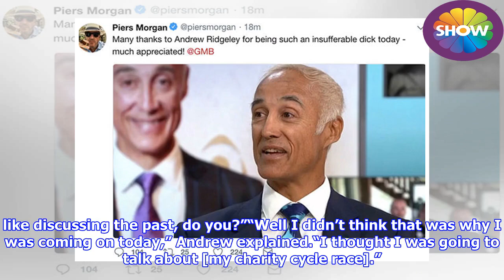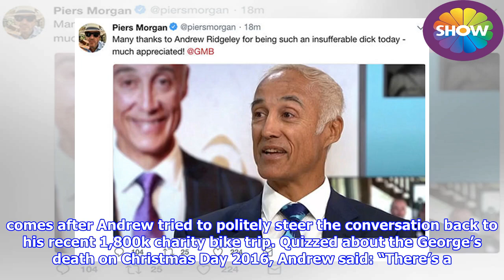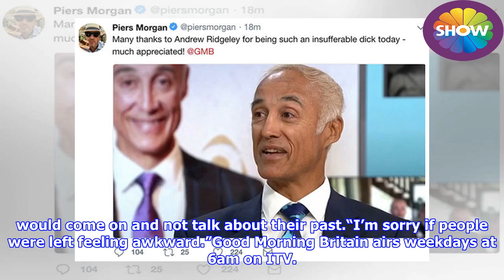ITV Good Morning Britain: Piers Morgan brands Andrew Ridgeley 'insufferable d**k'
► The 53-year-old presenter was shut down by former Wham! star Andrew, 55, live on air today after he ...